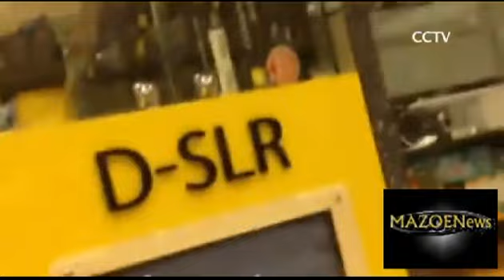Somali and Kenya Rappers Vs Al-Shabaab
Real Moderate Muslims take on the Extremists head-on

Mazoe News